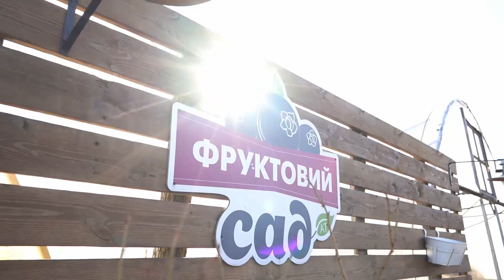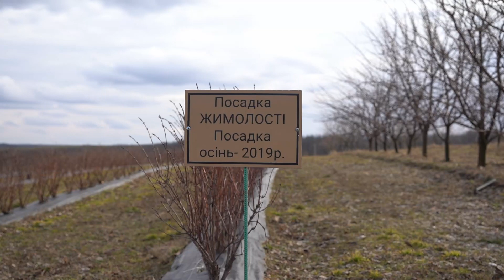Весняний догляд за жимолостю. Як посадити жимолостю?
Жимолость це дуже корисна ягода, але в Україні її почали вирощувати досить недавно. В цьому відео Анна Домбровська розкаже як посадити та як правильно доглядати за жимолостю весною.

Пізнавальна програма, в якій ведуча-експерт розповідає про секрети ведення садового бізнесу, особливості промислового вирощування рослин, нюанси в організації розсаднику і дає ефективні поради у догляді за рослинами протягом року.

ДАЧА – це тематичний канал для тих, хто любить відпочивати чи жити за містом. Тільки корисні лайфхаки та слушні поради, як для дачників-початківців, так і для віртуозних садівників. Як обрати дизайн будинку, як створити креативний інтер'єр власними руками, як зробити чудовий букет для будь-якої події, як виростити сад та зібрати щедрий урожай. ДАЧА - все, що вам потрібно знати, щоб насолоджуватися заміським життям!